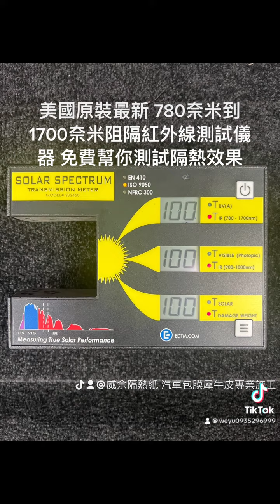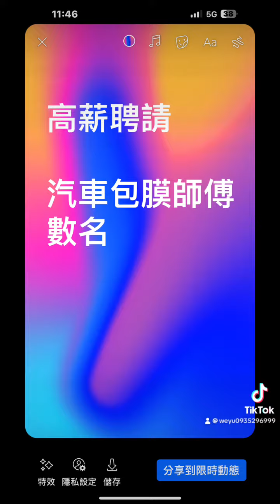小水獺的叫聲